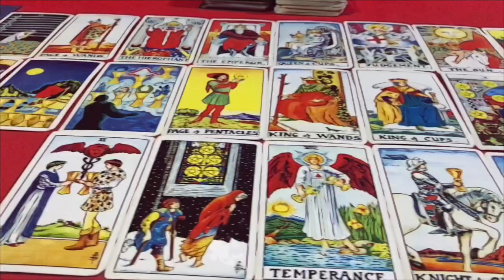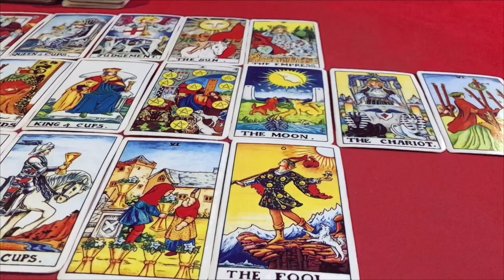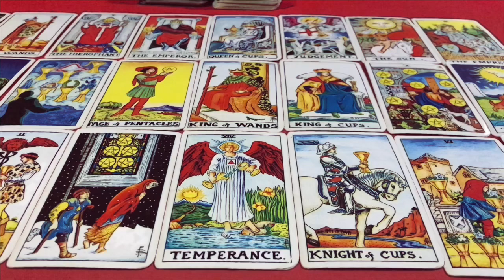🌞ดูดวง ราศีพิจิก ♏️ ประจำเดือน กุมภาพันธ์ 2565/2022 โดยคุณปภาวรินท์🌞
ดูดวง ราศีพิจิก ♏️ ประจำเดือน กุมภาพันธ์ 2565/2022  การงาน การเงิน สุขภาพ ความรัก จะเป็นอย่างไร